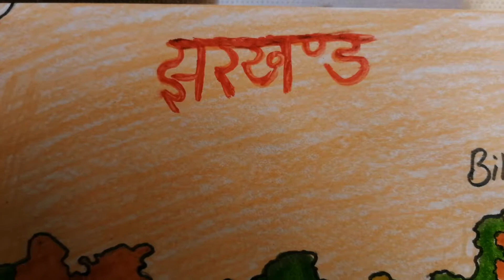How to draw Jharkhand map SAAD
Jharkhand map easy step-by-step drawing for beginners.
Jharkhand is a State of India located in the East region of the country. It is bordered by West Bengal to the East, Chhattisgarh to rhe West, Uttar Pradesh to the North-West, Bihar to the North and Odisha to the South. The state capital is Ranchi and the largest city is Jamshedpur.

Jharkhand is the 15th largest state by area and 14th largest state by population.

Politically Jharkhand is dominated by national parties of Indian National Congress and BJP and Regional parties Jharkhand Mukti Morcha and All Jharkhand Students Union etc.

Music used
Indian National Anthem instrumental
Indian Sarod music by Yellow tunes India